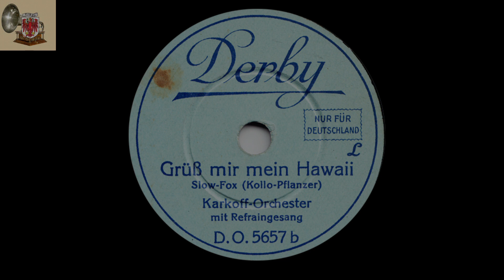GRÜSS MIR MEIN HAWAII - Karkoff-Orchester m. Refr. Gesang